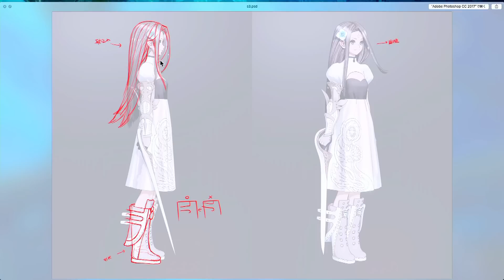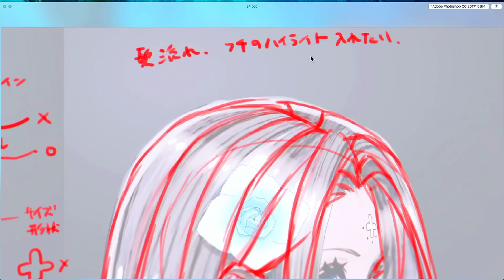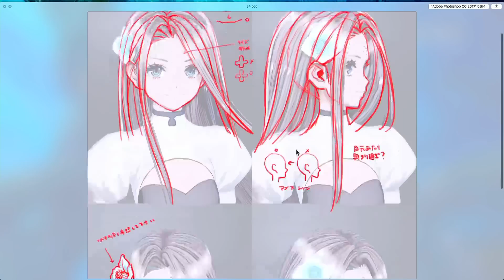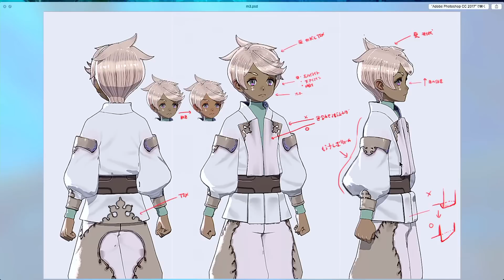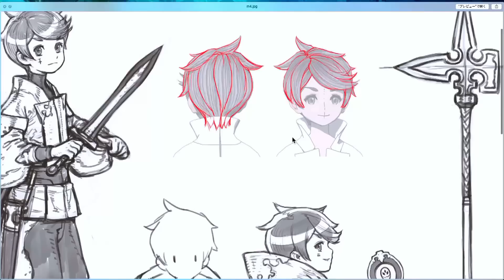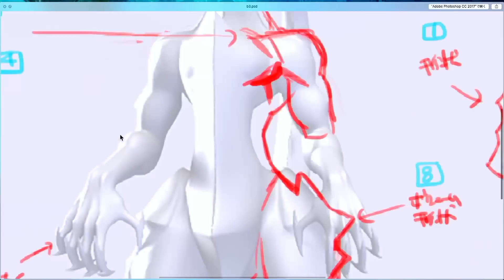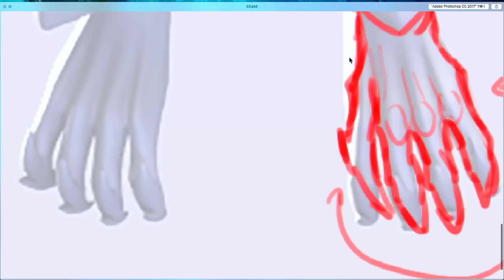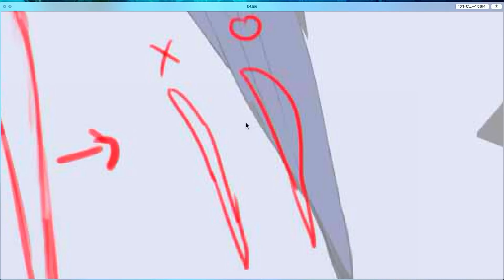Terra Battle 2: Main menu theme & Character reference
▼ミストウォーカーチャンネルの登録をよろしくお願いします。